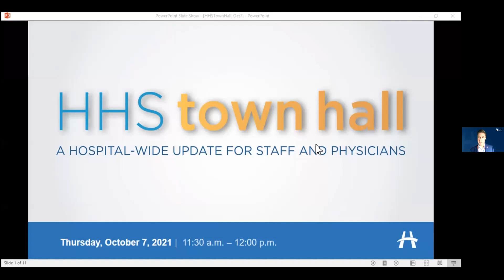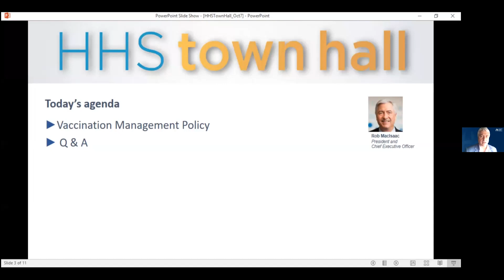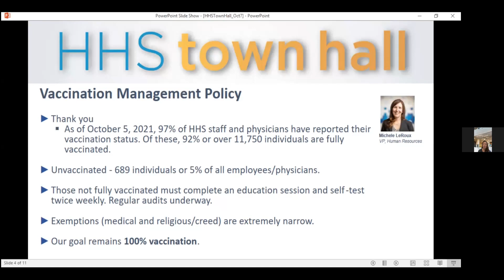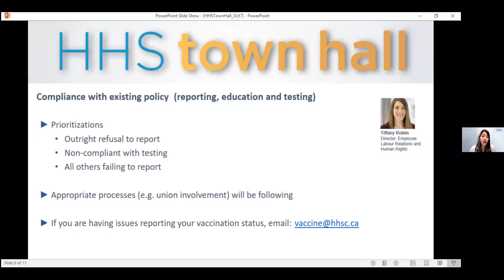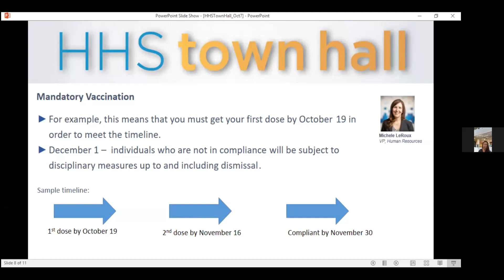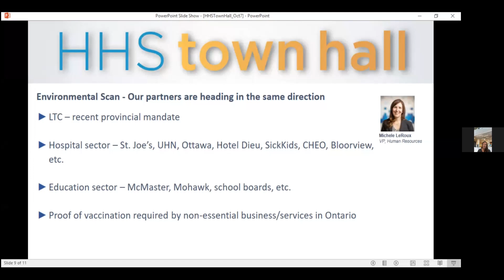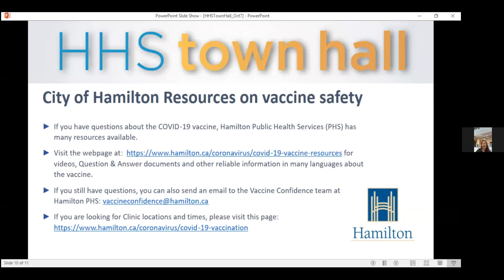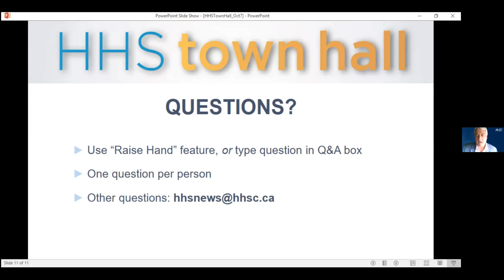Staff & Physician Town Hall - October 7, 2021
00:00 Intro/Agenda
06:58 Vaccination Management Policy
09:17 Compliance With Existing Policy
11:17 Mandatory Vaccination
15:40 Q&A